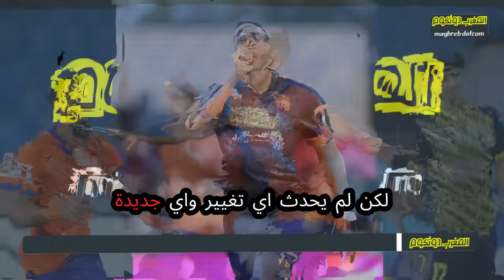خبر عاجل..هشام الدكيك يصدم الجمهور المغربي بما قاله بعد الهزيمة اما البرتغال اليوم